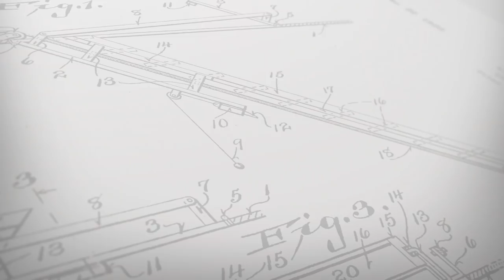7 Days to Die - Get Off My Bridge.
7 Days to Die : Continuing from last week, Thick tries to find treasure again while Appsro, Simon, and Neebs go on an adventure in search of a minibike seat. Doraleous has a nice, chill time back at his bridge.

Day of Recon (Sting) by Max Surla/Media Right Productions

Hiiltop by Dan Lebowitz

Beat Down by Silent Partner

Editor: Adahop